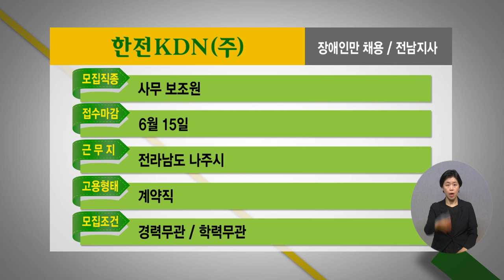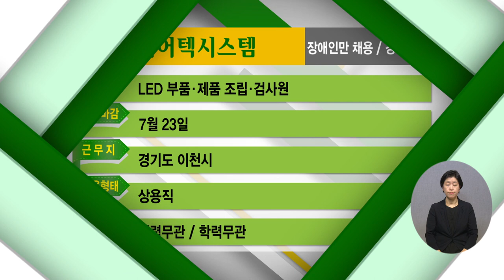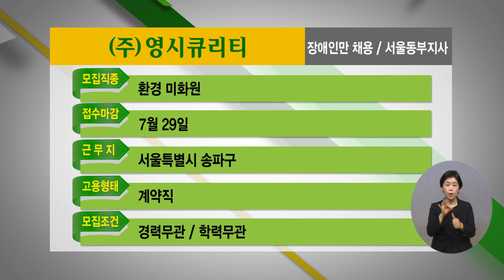2022년 6월 3주 장애인 취업정보